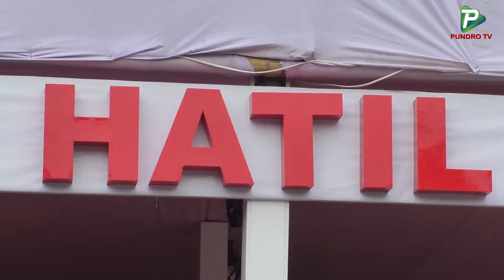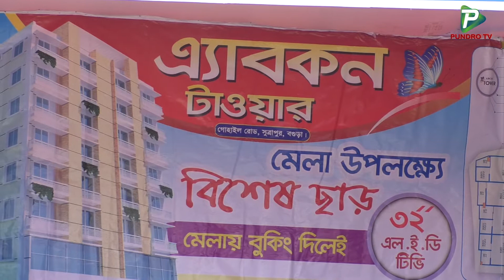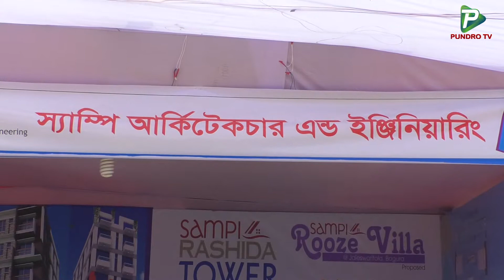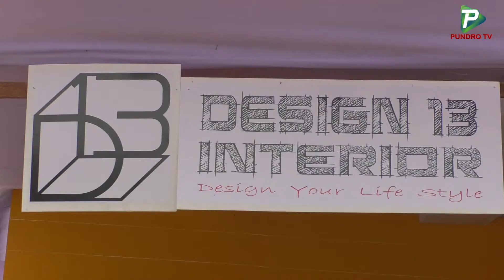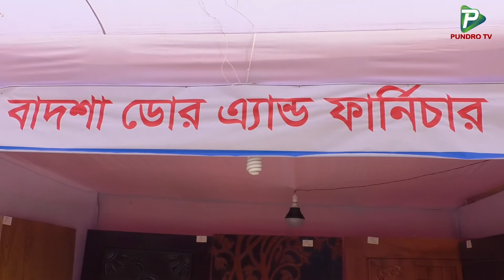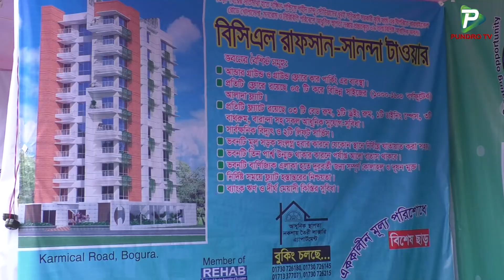বগুড়ার আবাসন শিল্প মেলা ২০২০ এর শেষ দিনে উপচে পড়া ভীড়: অর্ডার ও বিক্রিতে সন্তষ্ট প্যাভিলিয়ন মালিকরা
Report Name: Bogara Housing Industry Fair overcrowded in the last days of 2020: Pavilion owners satisfied with orders and sales
Reporter: Soniya hoque
Organized By: Pundro TV Team
Camera & Video Editing: Masud Babu